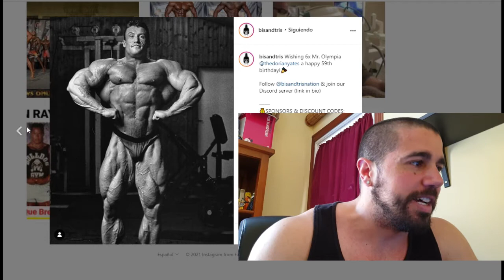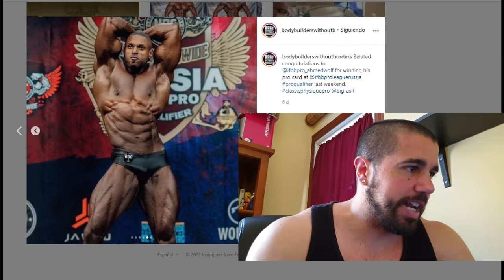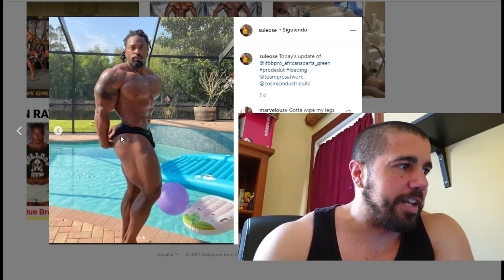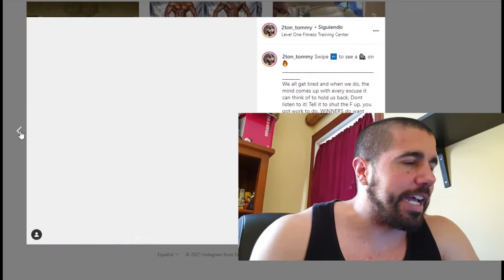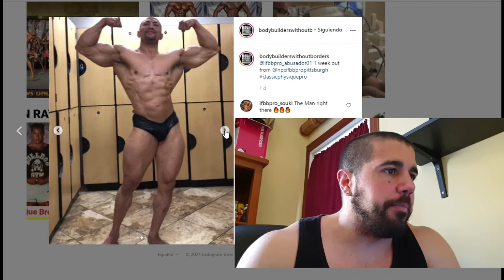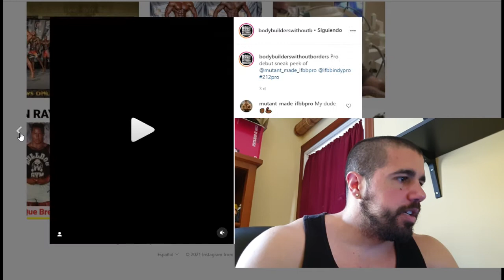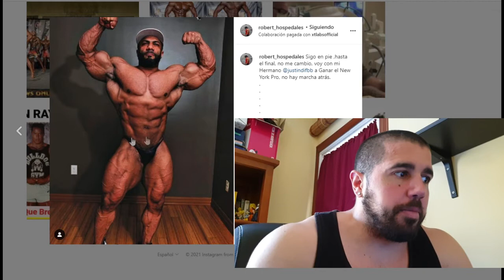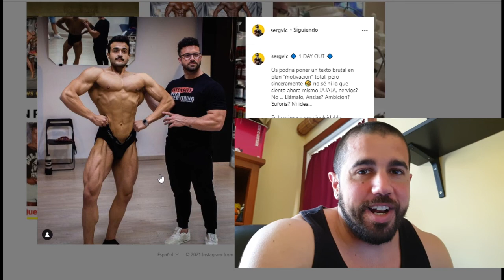RESULTADOS MEN'S PHYSIQUE WASATCH WARRIORS + LEGENDS CLASSIC, PATRICK MOORE / CULTURISMO AL DÍA 16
00:00 - INTRO
00:36 - NOTICIAS
02:46 - RESULTADOS WASATCH WARRIORS MEN'S PHYSIQUE
05:01 - RESULTADOS LEGENDS CLASSIC MUSCLECONTEST MEN'S PHYSIQUE
06:29 - ACTUALIZACIONES ATLETAS Y SHOWS (OPEN, 212LB, CLASSIC PHYSIQUE, MEN'S PHYSIQUE)
25:23 - INDY PRO + NY PRO
35:31 - CURIOSIDADES
36:11 - AMATEURS
37:59 - CIERRE